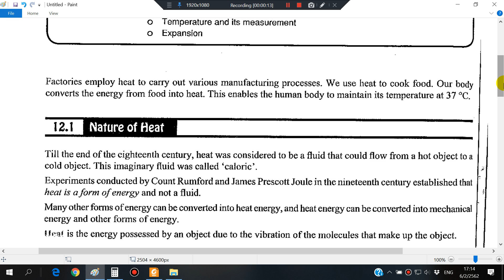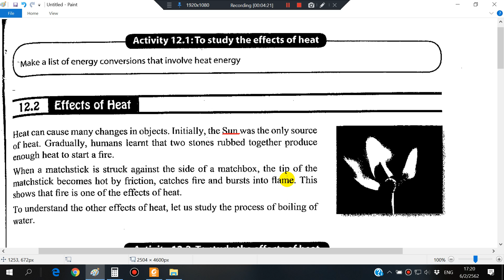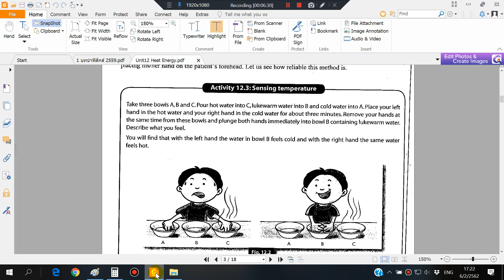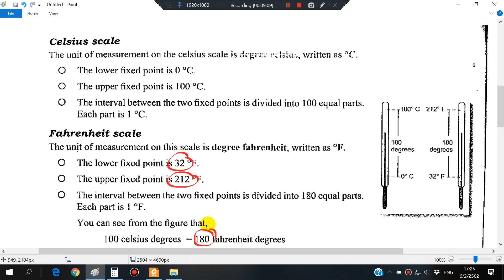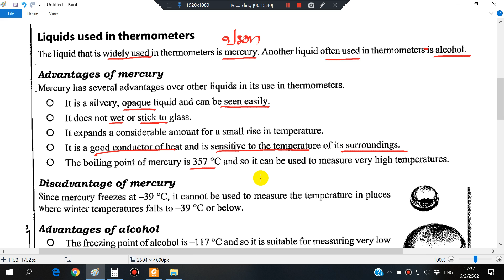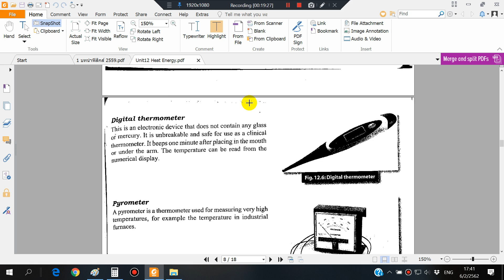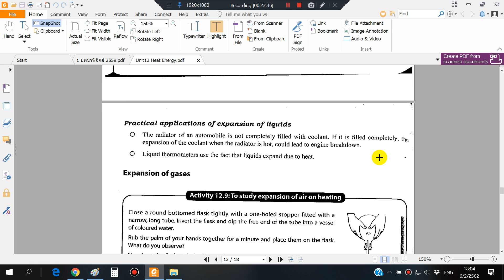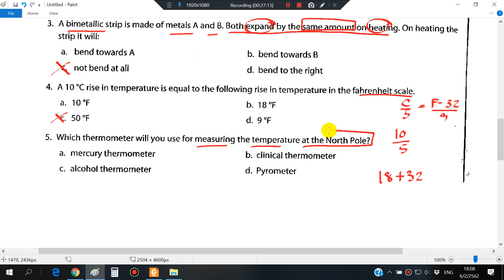Unit 12 Heat Energy